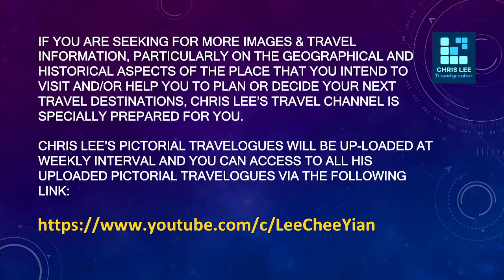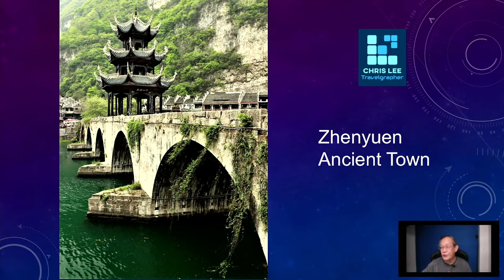ZhenYuen - An ancient town of Miao ethnic people in South-eastern Guizhou, China.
A historically and culturally rich town in south-eastern Guizhou, China. A town with at least 2000 years of history and the night scenes along the Wuyang River that cut across this ancient town is just breath-taking when night falls. The Wuyang River cruise is another main attraction of this place.